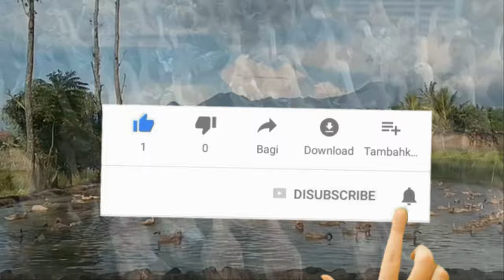CARA BUDIDAYA BEBEK PETELUR SECARA MODERN BAGI PEMULA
PANDUAN LENGKAP CARA BUDIDAYA BEBEK PETELUR SECARA MODERN BAGI PEMULA

Halo sahabat selamat datang lagi di channel agropedia

Bebek adalah jenis unggas yang mempunyai ciri-ciri yang khas, Yaitu memiliki bentuk badan bulat pipih dengan leher panjang, serta paruh yang lebar.

Didaerah pedesaan hewan yang satu ini masih sering kita jumpai, selain mempunyai ciri tubuh yang khas, bebek juga mempunyai tekstur daging dan rasa yang khas juga.

Langkah Mudah Budidaya Bebek Petelur :

1. Persiapan kandang
Syarat utama budidaya bebek petelur adalah persiapan kandang, usahakan lokasi kandang jauh dari tempat tinggal untuk menghindari bau yang timbul dari kotoran bebek tersebut, selain itu lokasi juga harus dekat dengan sumber air.

Sedangkan kandang yang sering digunakan para peternak bebek petelur adalah kandang model ren, karena kandang model ren dinilai sangat cocok untuk ternak bebek semi insentif.

2. Pemilihan bibit

Setelah persiapan kandang selesai, langkah selanjutnya adalah pemilihan bibit, untuk beternak bebek petelur yang anda butuhkan adalah bibit bebek betina, jadi hindari bibit yang jantan, sedangkan untuk mendapatkan hasil yang berkualitas saya sarankan membeli bibit dari anakan atau day old duck (DOD).

Ciri-ciri bibit bebek anakan atau day old duck (DOD) yang unggul.
Badannya terlihat tegak dengan kaki yang lurus atau tidak bengkok,
DOD harus sehat yaitu memiliki mata bulat jernih dan bersinar, mata agak cembung, serta tidak mengeluarkan cairan,
Rongga perut terasa kenyal jika di tekan pelan-pelan,
Bulu DOD harus kering, halus, dan menutup rata,
Tidak mengeluarkan cairan dari hidung,
Bagian dubur harus kering

3. Perawatan bebek dan kandang

Yang harus diperhatikan saat ternak bebek petelur adalah area kandang, apakah kandang terlalu sempit untuk bebek saat bergerak atau tidak, karena bebek petelur biasanya membutuhkan tempat yang leluasa untuk bergerak.

Jadi jika kandang terlalu padat/sempit, sebaiknya kurangi jumlah bebek dalam kandang, agar produksi telur lebih maksimal.

4. Pemberian pakan

Untuk pakan ternak bebek yang bagus sebenarnya adalah pakan buatan pabrik, karena sudah teruji dan terbukti kualitas serta kandungan nutrisi yang dibutuhkan.

Tetapi yang menjadi masalah adalah harganya yang mahal, jadi untuk mengakalinya anda bisa mencampur dengan jagung, atau bekatul.

5. Masa panen bebek

Bebek biasanya akan mulai bertelur pada usia 6 bulan, dan bebek lebih suka bertelur pada waktu dini hari, jadi saat pagi hari sebaiknya anda segera mengumpulkan telur bebek tersebut,  supaya telur tidak pecah atau tertimbun.

Agar kamu jadi yang pertama nonton video terbaru di chanel AGROPEDIA.

education and information